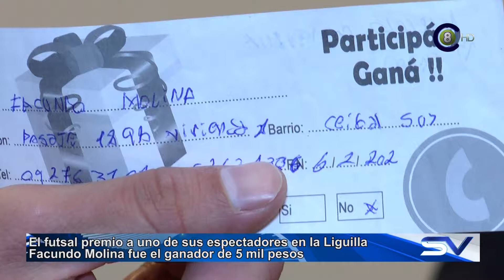Liga Salteña de futsal premio al público que acompaño en los espectáculos con 5000 pesos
Durante el desarrollo de las liguillas en la Liga Salteña de Fútsal, el público que asistía tenía la posibilidad de elegir el jugador de la fecha, emitiendo su voto en portería y participaba de diferentes premios que brindaba la organización. En esta oportunidad se entregó la suma de $5.000 por parte de la empresa que brindaba el premio y la Liga Salteña de Fútbol Sala